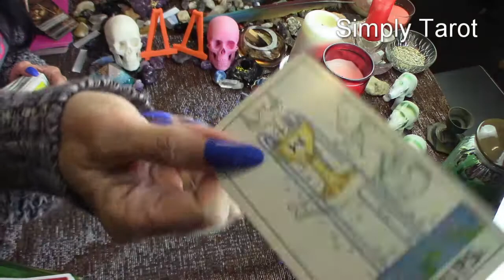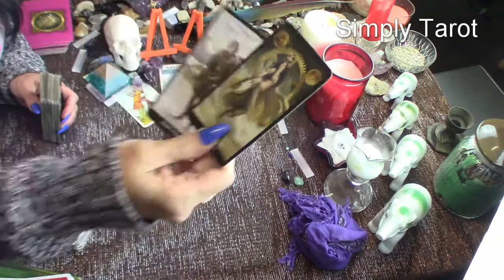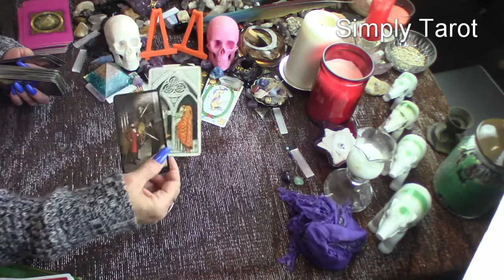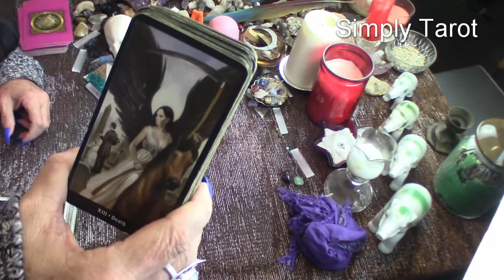Cancer oh they're not going anywhere